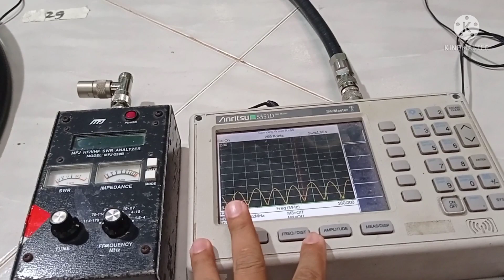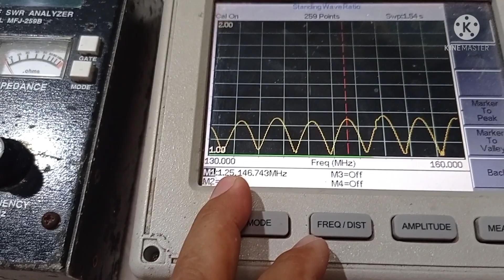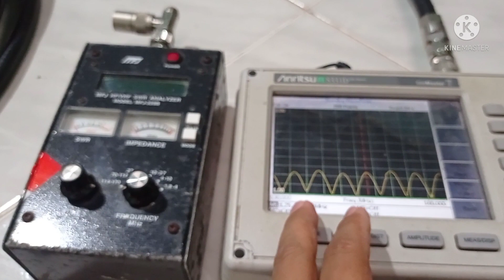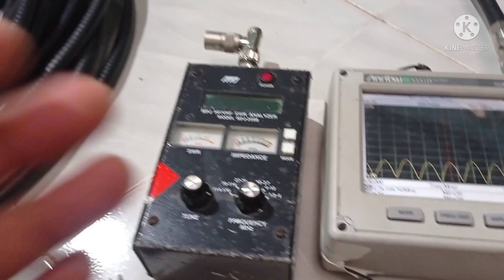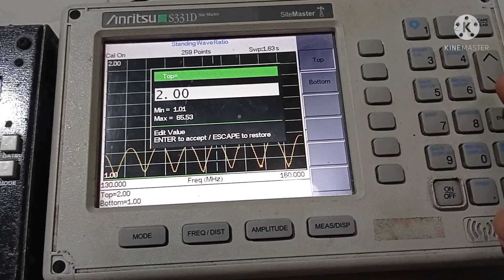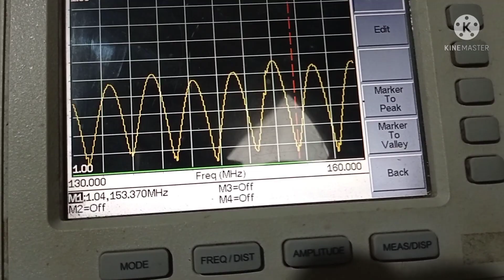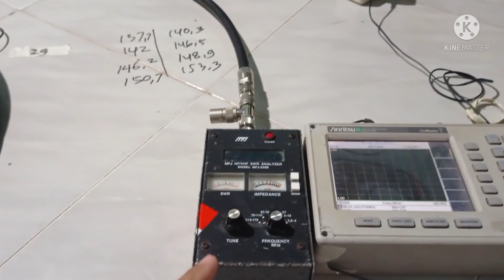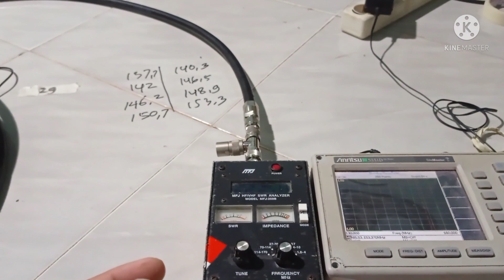Seting coaxial RF kabel pemancar untuk antenna part 1 eplus channel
Seting coaxial RF kabel pemancar part 1 eplus channel
nantikan part 2
semoga Allah memberikan waktu luang untuk membuat part 2
terimakasih banyak